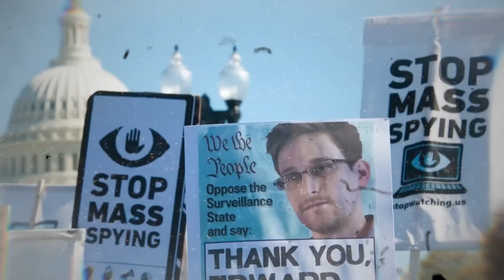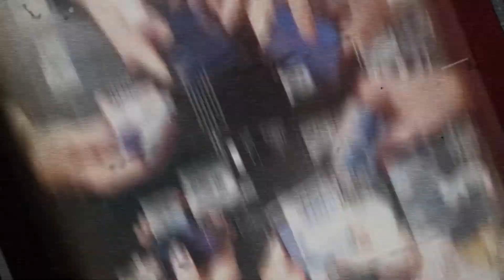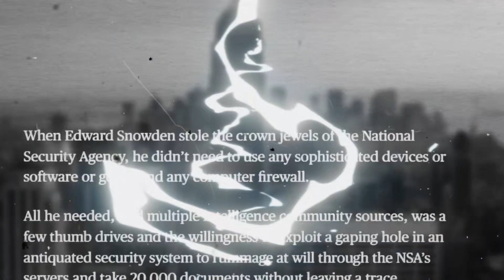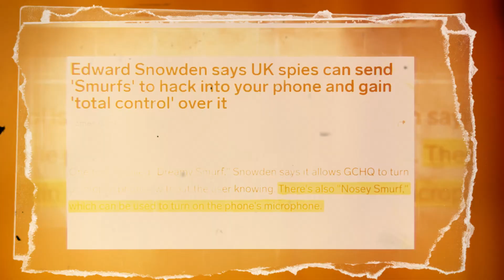The Man Who Hacked America Edward Snowden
In the compelling video "The Man Who Hacked America: Edward Snowden," we delve into the life and actions of Edward Snowden, the whistleblower who exposed the extensive surveillance practices of the U.S. government. This documentary explores the profound implications of his revelations, illustrating how Snowden became a symbol of privacy rights and digital freedom.

Featuring insights from ZemTV, we provide a comprehensive look at Snowden's journey, the risks he took, and the impact of his actions on America and the world. Whether you're watching in English or Bangla, this exploration of "The Man Who Hacked America" sheds light on the critical issues surrounding government surveillance and individual rights in the digital age.

Join us as we unpack the complex narrative of Edward Snowden and his quest for transparency in a world where privacy is increasingly under threat.